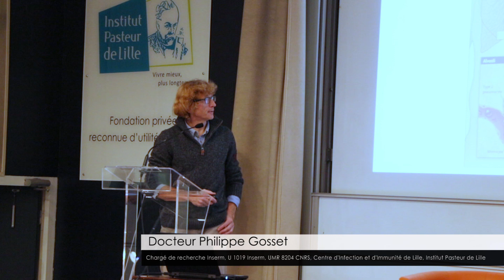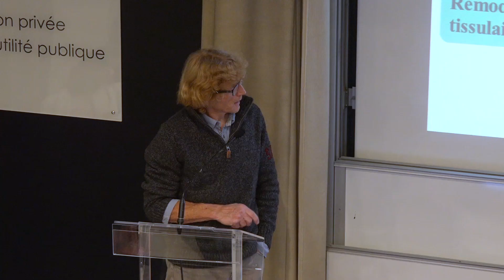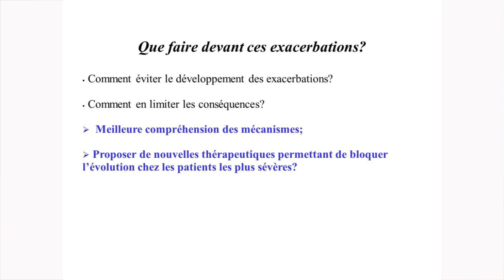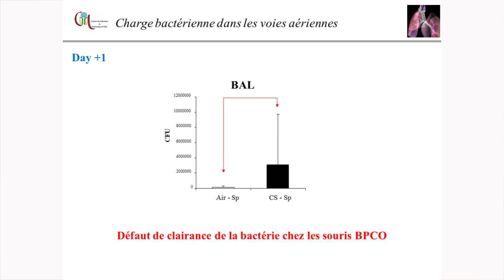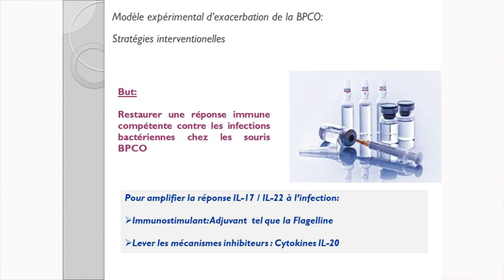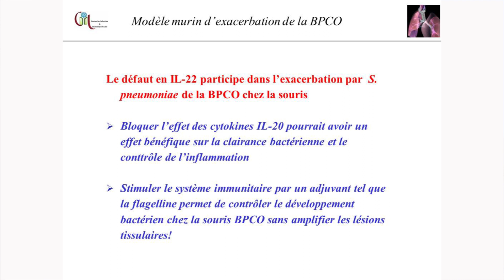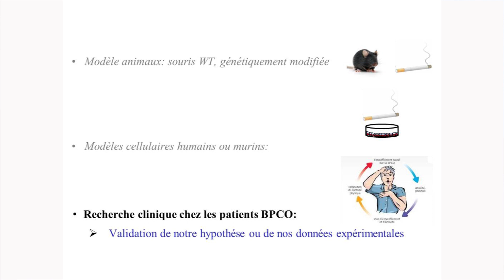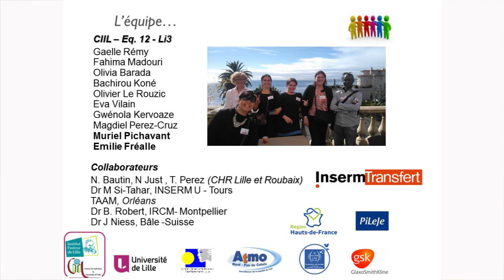5 à 7: Comment en finir avec les exacerbations de la BPCO ? Partie 2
Comment en finir avec les exacerbations de la BPCO ?
partie 2: par le Docteur Philippe Gosset, Chargé de recherche Inserm, U 1019 Inserm, UMR 8204 CNRS, Centre d'Infection et d'Immunité de Lille, Institut Pasteur de Lille.
Environ 90% des bronchopneumopathies chroniques obstructives (BPCO) sont dues à une intoxication tabagique. Cette maladie est associée à une inflammation chronique des bronches responsable d’une altération progressive de la fonction respiratoire se traduisant par un handicap respiratoire et à des comorbidités multiples cardio-vasculaires, métaboliques ou encore musculaires. Parallèlement, la diminution des défenses pulmonaires facilite le développement d'infections respiratoires qui vont accélérer la progression de la pathologie souvent de manière irréversible. Ces épisodes appelés exacerbation peuvent affecter les patients BPCO de tous stades et représentent la part la plus importante de la morbi-mortalité et des coûts imputables à cette maladie. Ces données nous ont conduits à développer des projets de recherche visant à définir la cause de ces exacerbations et dans un second temps à identifier des moyens pour prévenir ces épisodes.